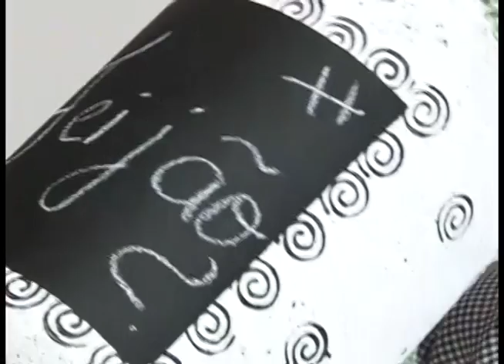Programa Artesanal - Pintura em Vidro com Tinta Lousa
Programa exibido em 23/01/2016
Acesse: